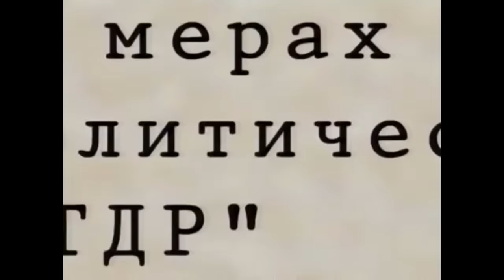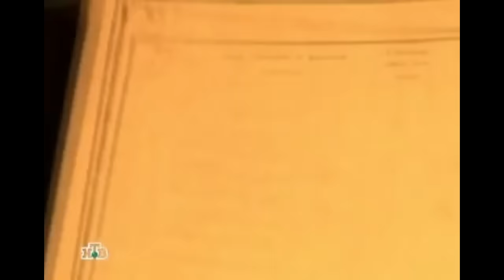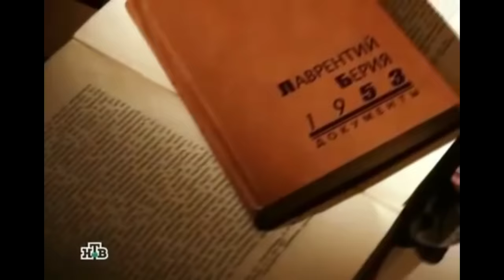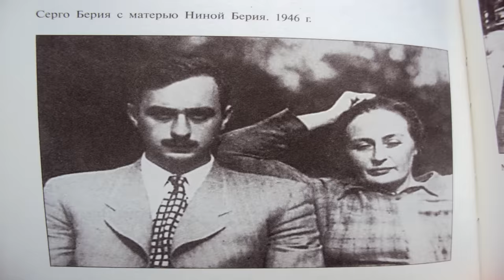100 dni Berii. Władza i upadek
Za tydzień (16.09) odcinek specjalny w kooperacji z "Bez planu".

Jeśli doceniasz moją pracę i chcesz ją wesprzeć możesz to zrobić poprzez patronite